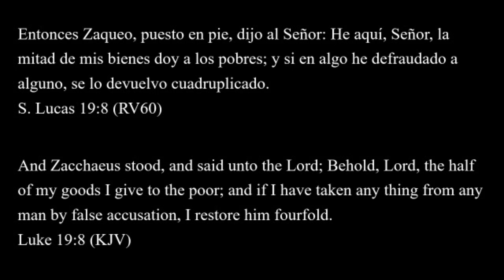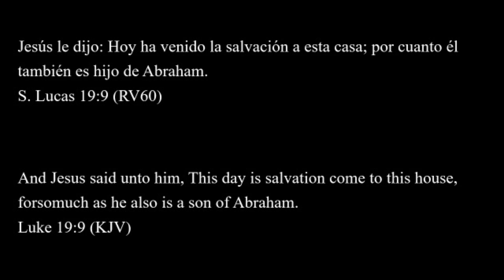Pastor Joel Motes - The Faith of Zacchaeus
Sunday Night, August 02, 2020